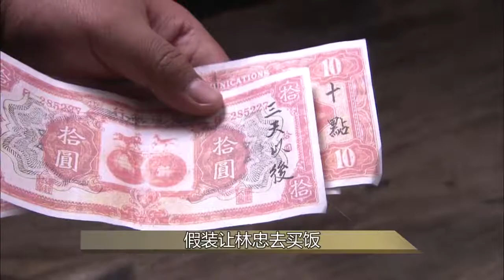【飞虎队】张兰喂毒奶粉，鬼子火车头吃了后，竟比三氯氰胺还可怕！ 消灭剧荒！专注高分剧、剧集解说~影视解说 电视剧 战争片 谍战片【天哥打鬼子】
哈喽！欢迎来到【天哥打鬼子】 消灭剧荒！专注高分剧、剧集解说。
1958年6月15日，我国的第一座电视台北京电视台（中央电视台的前身）直播了我国第一部电视剧《一口菜饼子》。这部电视剧只有20多分钟，电视上的画面是这么来的——这边演员们在现场演，那边就直接播上了电视。那时的直播完全是受技术条件限制，因为那时的电视台还没有录像设备。　继北京电视台之后，上海、天津、广州、武汉、西安等地电视台先后建立。1958年至1966年，除自办综合性的文艺节目，电视台播出的电视剧达一百余部。如，《战斗在顶天岭上》《桃园女儿嫁窝谷》等剧表现新中国成立后人们饱含热情投入建设的场景，《幸福岭相亲记》《生活的赞歌》等剧描写普通人的美好生活……这些作品中的人物凝聚着活泼的生命力与普通劳动者的美，蕴藏着积极昂扬、奋进向上的精神力量，反映出各行各业的人们信心百倍地投身新中国建设的生动情景，带有浓郁的时代色彩。
20世纪90年代至今，随着中国社会不断转型，改革开放持续深入，市场机制逐渐确立，中国电视剧的生态环境也发生了重大改变，审美、商业、网络等多重力量互相纠葛、交叉渗透，使市场一度呈现出相对驳杂多样的面貌。不过，转型之中仍有价值与理想的坚守，不忘初心、关切现实的精品力作始终是荧屏主流。在此基础上，电视剧创作兼收并蓄，在美学形态、题材类型、视听表达、制播机制等方面均取得了长足进步，逐渐在精英表达与大众诉求之间找到了平衡点。这一时期中国电视剧的突出成就表现在类型化的突破与成熟上。电视剧的类型化努力较好地融合了文艺创作的思想性、艺术性与娱乐性需求，使三者和谐共振，共同托举起中国电视剧快速健康发展的局面。其中，重大革命历史题材剧《长征》《井冈山》《海棠依旧》《可爱的中国》等，秉持历史与艺术统一的创作态度，实现了对重大历史内容和时代思想的有机结合，多维表现了中国共产党人坚定的信心、博大的胸怀和强大的精神感召力；《渴望》以万人空巷的收视盛况开启了家庭伦理剧潮流，之后的《金婚》《幸福来敲门》《媳妇的美好时代》《咱们结婚吧》《父母爱情》不断引爆荧屏，有的影响及于海外；还有历史剧《三国演义》《雍正王朝》《大明王朝1566》《于成龙》《大秦帝国》系列等，军旅剧《激情燃烧的岁月》《亮剑》《士兵突击》等，谍战剧《暗算》《潜伏》《黎明之前》《悬崖》等，古装剧《琅琊榜》《甄嬛传》等，以及年代剧《大宅门》《闯关东》《中国往事》等一再刷新收视，甚至成为现象级作品。《温州一家人》在古巴热播，万人空巷，《鸡毛飞上天》在葡萄牙国家电视台收视率达23.2%，电视剧《北京青年》《小离别》的主题曲唱遍了乌兰巴托的大街小巷……” 《长安十二时辰》的开播在国外再度掀起中国影视剧的观看热潮。目前，该剧已在越南、新加坡、马来西亚、文莱等国家的一些新媒体平台紧贴大陆同步上线。2019年7月起，还将陆续在Viki、Amazon和youtube海外三大流媒体全集付费上线，经过配音和翻译后，还会登陆日本、欧洲、非洲等地。《幸福一家人》自2019年4月开启全球征途，陆续在新加坡、马来西亚、文莱、美国、越南、澳洲等国家的新媒体或电视台播出，皆收获极大反响。首先在新加坡STARHUB播出，收视率为该频道2019年1-5月同时段剧集收视亚军；随后在马来西亚Astro AEC频道播出，一举拿下该频道2019年同时段剧集收视冠军。《扶摇》成了巴基斯坦的“网红剧”，巴主流媒体《巴基斯坦日报》专门报道了《扶摇》在巴的热播情况2018年5月，国产电视剧《生活启示录》的斯瓦希里语版在坦桑尼亚完成译制。在此之前，《生活启示录》曾被译制成阿拉伯语，在突尼斯、约旦、黎巴嫩、埃及等共7个国家的8家主流电视台联播。《三生三世十里桃花》《锦绣未央》《微微一笑很倾城》等剧在美国视频网站Dramafever播放时，都进入了该网站点击量前五。 《白夜追凶》《河神》《无证之罪》等高品质网络独播剧也被Netflix买下，在全球195个国家和地区播出。《何以笙箫默》在加拿大、美国、韩国等地播出,受到热烈欢迎；国产电视剧《青年医生》、《老米家的婚事》、《平凡的世界》和电影《失恋33天》、《重返20岁》、《左耳》等都在非洲荧屏上热播。 在东南亚，缅语配音版《红楼梦》《西游记》《婚姻保卫战》等电视剧相继在缅甸各电视台播出，很多缅甸观众成为中国电视剧的“铁粉”。老挝MV电视台目前播放的影视剧中，大约有65%来自中国，吸引了上百万观众收看。据不完全统计，2019年，泰国电视台播出的中国电视剧数量达100多部。泰国Monomax视频网站近期播放的《斗破苍穹》颇受当地观众好评。艺鼎传媒（泰国）公司董事长张栋表示，随着泰国视频平台的迅速发展，预计中国电视剧的播出数量还将继续上升。在非洲，《琅琊榜》《小别离》《欢乐颂》等电视剧被译配成英、法、葡语及非洲本地语言在多国播放，受到不少当地民众喜爱。埃及国家电视台第二频道播出《金太郎的幸福生活》《媳妇的美好时代》《父母爱情》时，收视率均超过该频道黄金时段的平均收视率。总部位于阿联酋迪拜的中阿卫视今年5月开设“北京剧场”，至今播放了《最美的青春》《火蓝刀锋》《射雕英雄传》等近20部不同题材的中国电视剧，成为不少阿拉伯国家民众疫情防控期间居家看剧的选择； 近三年，腾讯视频累计向海外发行50部网剧与电视剧。其中，《致我们甜甜的小美满》登陆韩国MBC频道黄金时间段播出；《陈情令》登陆拉美地区。优酷在2017年9月成立海外拓展部后，已经有超过80部1500集的节目内容输出到海外，覆盖东南亚、日韩、欧美和非洲等多个区域。《白夜追凶》是国内首部在海外大范围落地的国产网络剧，《长安十二时辰》被澳大利亚主流电视台采购，一系列的成绩都表明了优酷在中国电视剧走出去方面取得了较好的成绩。